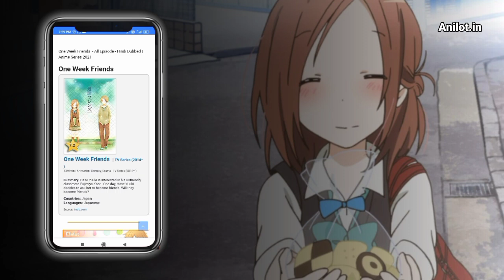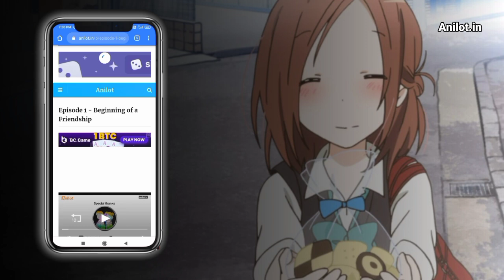One Week Friends - Hindi Dubbed - Anime Series in Hindi Dubbed 2020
One Week Friends Anime in hindi dubbed,
One Week Friends hindi,
Anime in Hindi Dub,
Anime Hindu dub episode,
Anime Hindi Dubbed,
Anime Hindi,
Anime list 2021 ,

►Anime Neme: One Week Friends (2017)
►Original tit: Isshuukan Friends
►Directed: Tarou Iwasaki
►Genres: Slice of Life, Comedy, School, Shounen
►Duration:23 min.
►per ep.Rating: PG-13 - Teens 13 or older
►Licensors:Sentai Filmworks
►Studios: Brain's Base
►Episodes: 12 + 12 Special episodes
►Licensed: AUSMadman Entertainment
                  NASentai Filmworks
►Madman Entertainment:

► included in the DVD / Blu-ray of the series. (List of episodes)